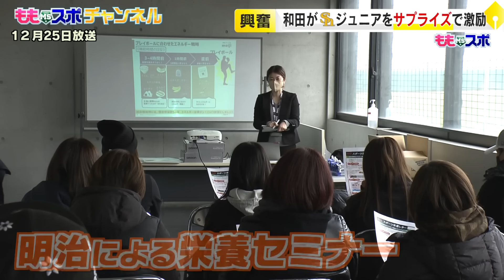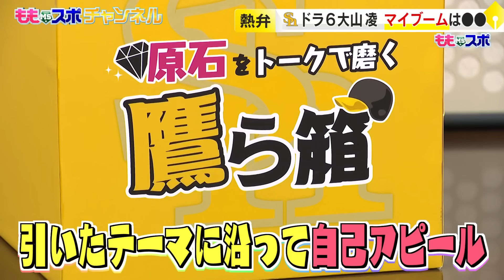43歳で2億円！初恋の思い出は...【来年のルーキーこんな人③】（2023/12/25＆26.OA）｜テレビ西日本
ホークス の最新情報を ももスポ チャンネルで！
12/25、26放送よりお届けします
（権利の都合により地上波放送の内容を一部編集しています）

契約更改は全選手が終了
大トリは来年43歳の
大ベテランが口にしたのは

【2024年ルーキー特集③】
ももスポ特製「鷹ら箱」で自己アピールしてください！
・ドラフト6位 大山凌 投手の登場曲は
・ドラフト7位 藤田悠太郎 捕手の初恋トーク